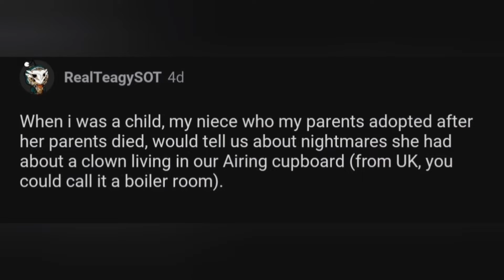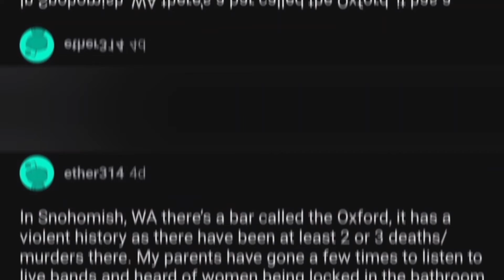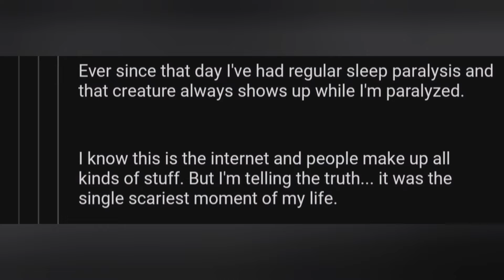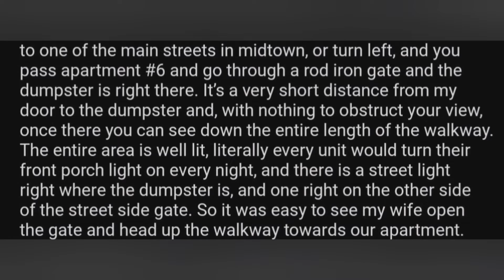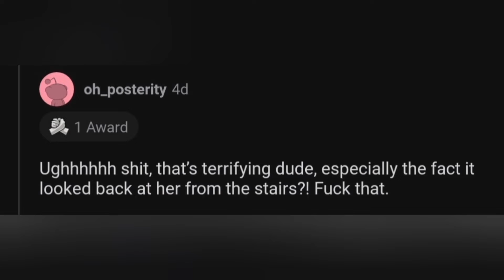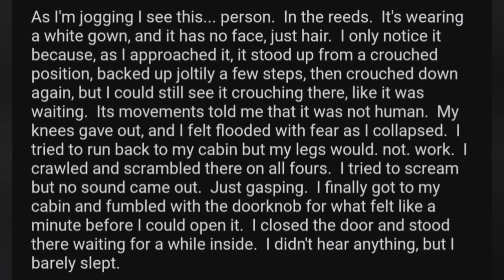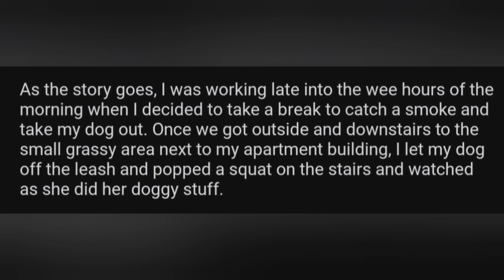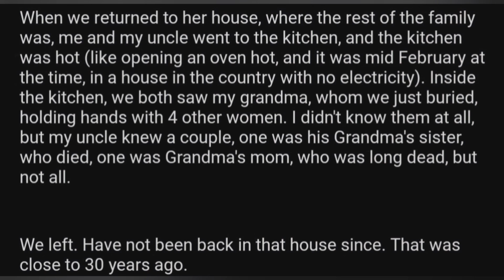People who experienced the PARANORMAL and UNEXPLAINED share their stories R/AskReddit | part 1/3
This is a collection of chilling encounters told by real people who experienced paranormal or unexplained events.

Part one.

Tell us about your own paranormal encounters in the comments below.